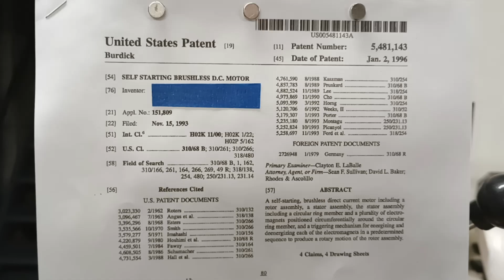DC double torque motor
This DC motor is a prototype for my 1996 patent number 5481143 .This is a proof of concept motor. It has only a crude single plane rotor assembly but would have multiple planes in a working motor. The motor uses both poles of the stator magnets to produce more torque. Loading the motor does not change the current draw. The motor can only draw the maximum current that two of the stator magnets draw, which is 1.1 amps @ 15.2 volts DC for a total of 16.72 watts . The motor has no permanent magnets and no rotor drag . This motor has a ten pole single plane rotor . A twelve pole motor could have a 3 plane rotor . Just a fun winter time project.